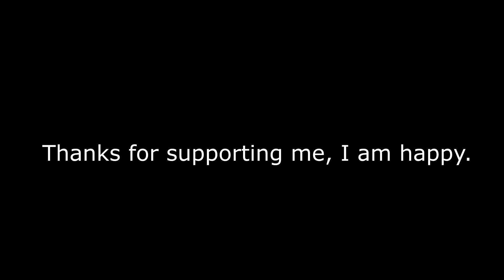QnA Announcement + Vertigo System (Crazy) by ME (EpicaLanced) & EMRMYT2 | FE2 Community Maps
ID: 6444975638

Sub and like plez

 Start - 0:01
QnA Announcement - 2:12